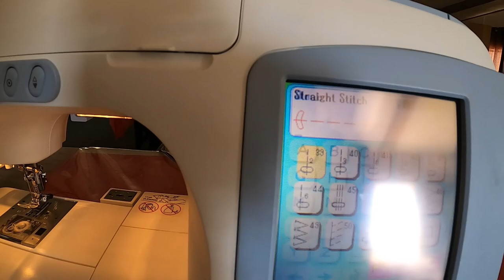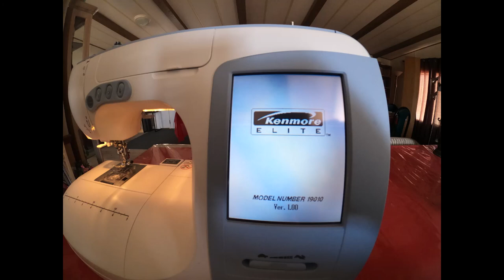Sewing a Golf Cart Sun Visor with Ball Fringe Trim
This was a fun project after a long time of not sewing, crafting or beading. The golf cart visor was so weathered I had to clean and add moisture to it, just to soften the vinyl. So I was able to fold down the edges after I had Ironed the vinyl covering it with a towel that I would mist before applying the Iron.